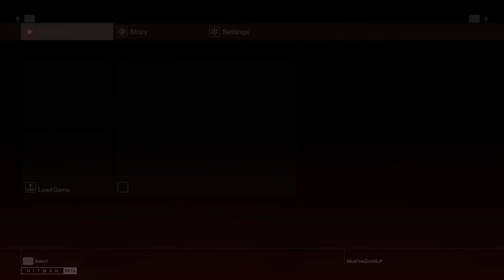Hitman Beta #002 ► Was man aus Holz alles bauen kann ... ► Let’s Play Hitman Beta Gameplay german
► Hitman Beta Gameplay german
► Mal reinschauen und üben
► für den kommenden Hitman Titel
► Einmal durch ...
► oder nicht? Liegt bei Euch!

► Hitman Beta
► UVP: -- Euro
► Version: Beta
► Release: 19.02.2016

Hitman Beta erschien am 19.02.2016 für Vorbesteller auf Steam!